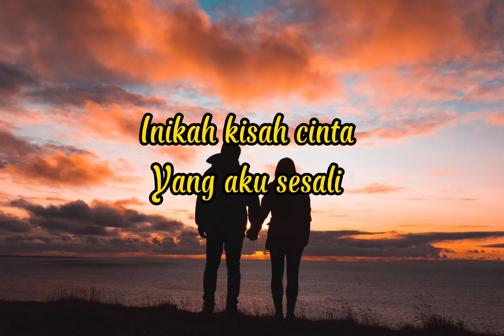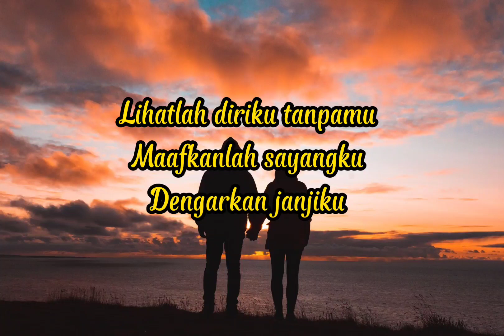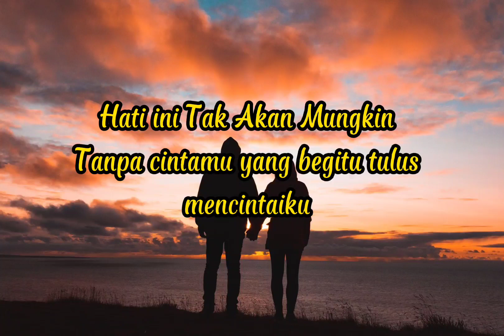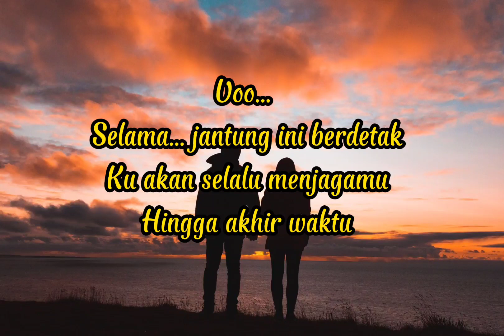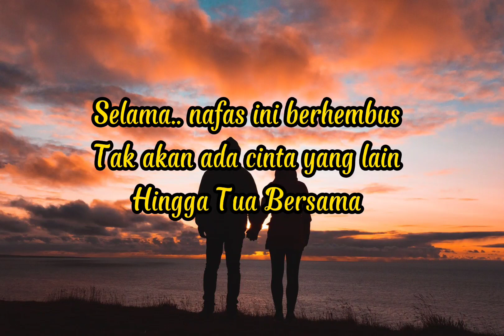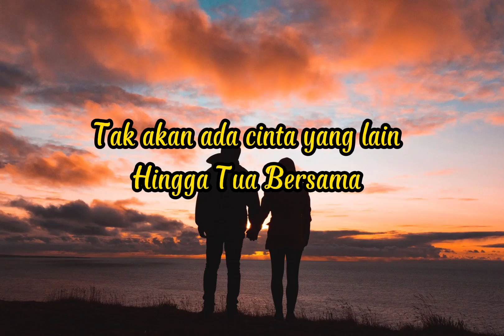(lirik) Hingga Tua Bersama - Rizky Febian || lagu viral Tiktok